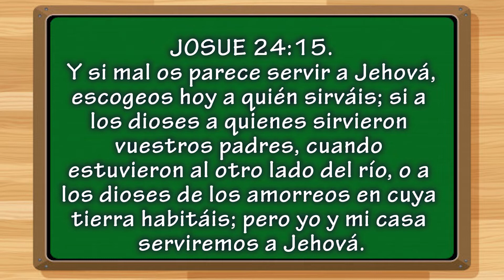VERSÍCULO DEL DIA- LUNES.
Dios le bendiga grandemente
Pastor Nelson RUIZ B